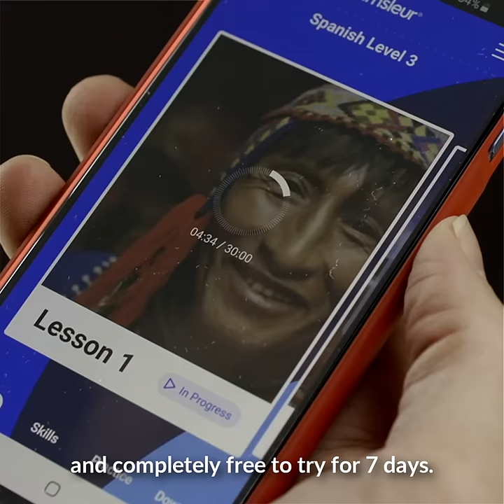Learn a New Language While Juggling? Or Driving? Or Cooking?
Pimsleur is uniquely focused on developing conversational skills. This is not a language game app to learn vocabulary. You will start speaking your new language immediately. The Pimsleur Method is scientifically proven to develop conversational skills.